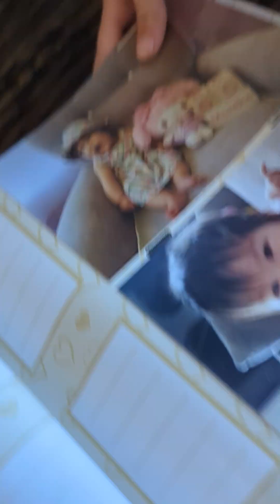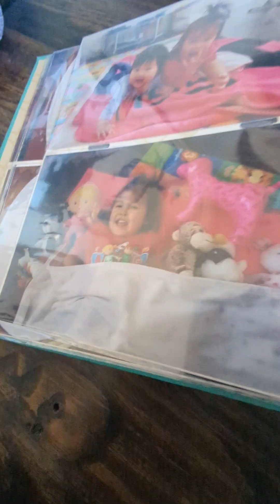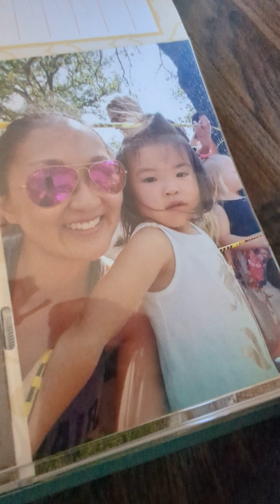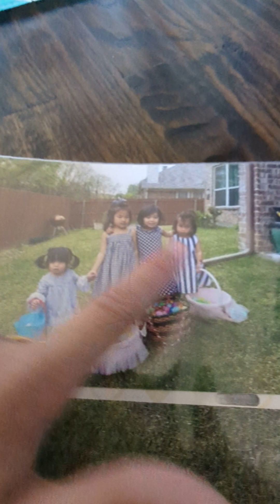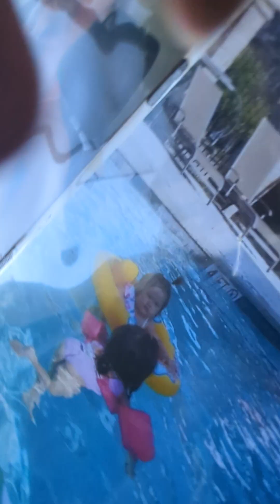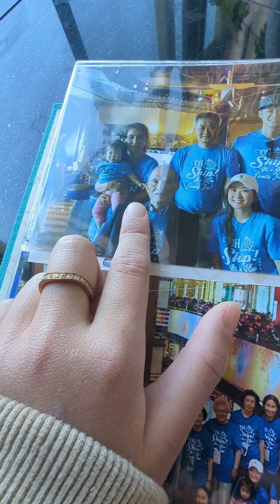January 20, 2024